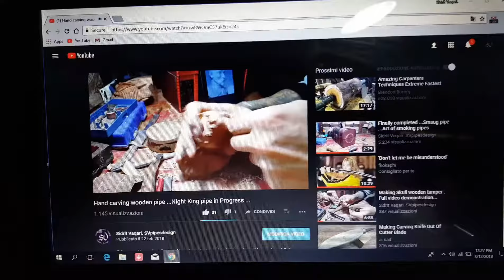Making Night King pipe. The Art of Sculpture , Hand carving wooden pipe.